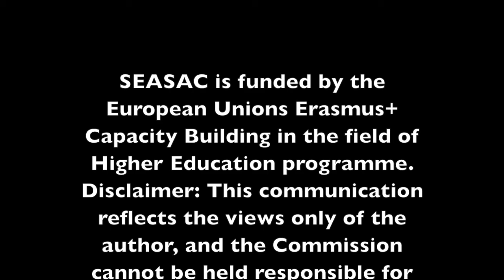Vodcast #4 Writing ‘Cases’ and ‘Briefing Buyers’ for Sales Competitions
A discussion with Alex Bauer and Johannes Reiterer about two main points in the competition: writing the case study and briefing the buyers.